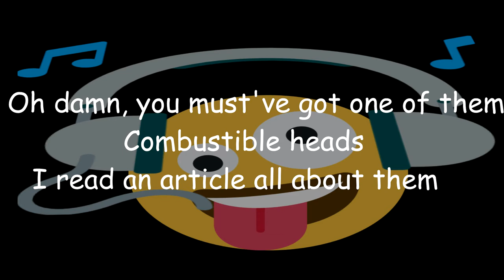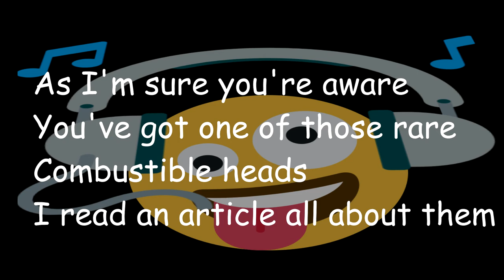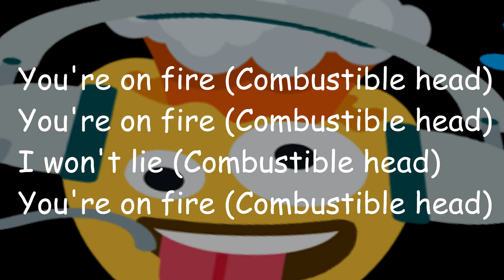You're on fire - They Might Be Giants (Lyrics)